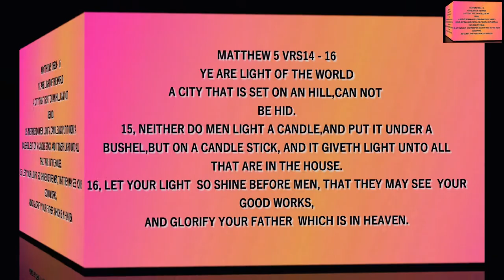HOW TO CUT AND SEW AN ELASTIC WAIST BUTTERFLY DRESS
TUTORIAL How To Make an Elastic Waist Butterfly Dress - Well Detailed